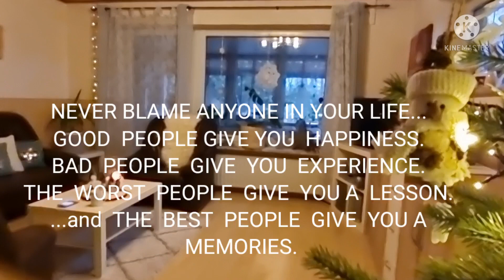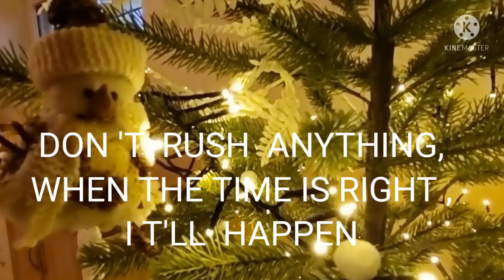GOD BLESS YOU ALL..//Mood..//Quotes